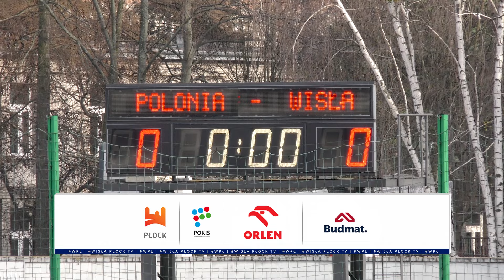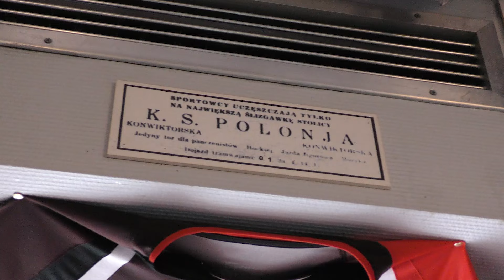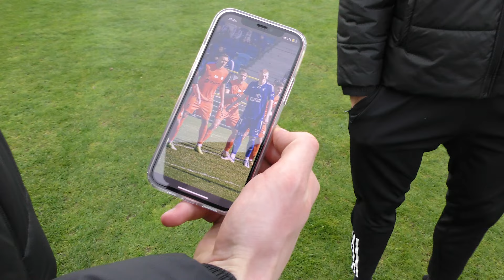Polonia Warszawa - Wisła Płock | KULISY 23/24